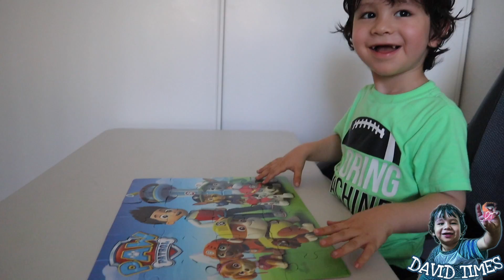How to solve puzzle quick?! | Paw Patrol 24pcs [28]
Educational videos for preschoolers. 3 years old can easily solve 24pcs puzzle. english for kids.
儿童英语
बच्चों के लिए अंग्रेजी
bolalar uchun inglizcha
cocuklar icin ıngilizce
انگلیسی برای کودکان
الإنجليزية للأطفال
балдар үчүн англисче
Engels vir kinders
անգլերեն երեխաների համար
uşaqlar üçün english
bahasa Inggris untuk anak-anak
אנגלית לילדים
engleză pentru copii
engleski za djecu
английски за деца
Bahasa Inggeris untuk kanak-kanak

Как научить ребёнка
Английский язык для детей
английский алфавит
американский акцент
Учимся Читать
Учим цифры
Учимся считать